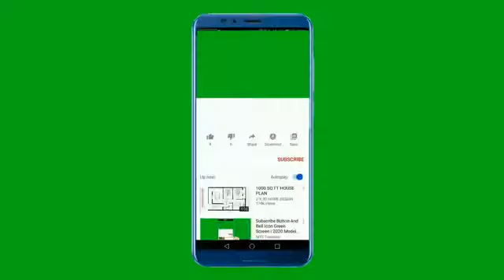சோதனைகள் அனைத்துமே மனிதன் அவன் கரத்தால் தேடிக்கொன்டதே!! Tamil